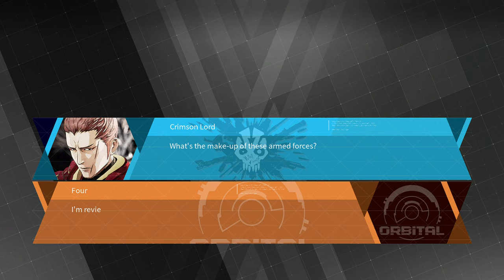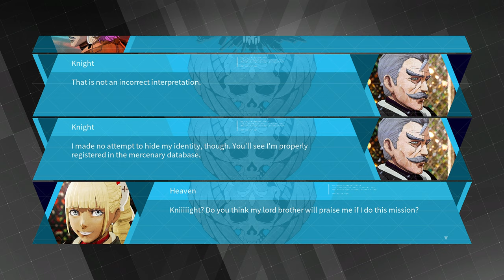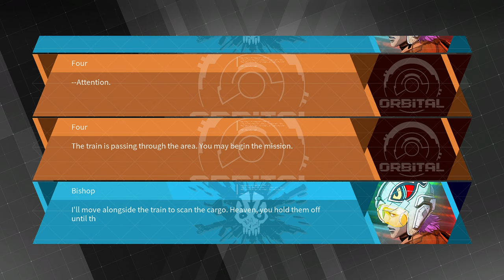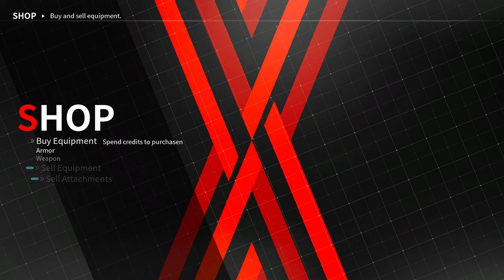Daemon X Machina $16 – Investigate Illicit Cargo – Gameplay – No Commentary